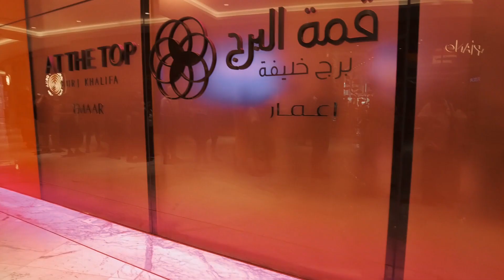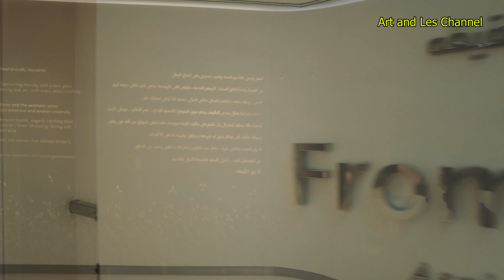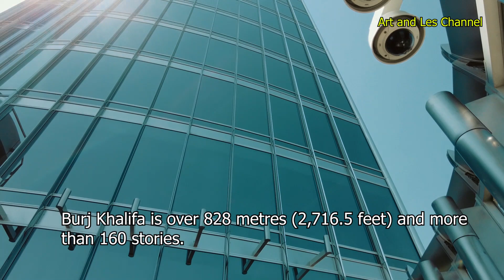Burj Khalifa AT THE TOP | Inside and Up the 124th and 125th floor |Tallest Building In The World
Finally, as a resident of the UAE for years, it will be our first time to enter the tallest building in the world... THE BURJ KHALIFA. Another milestone as travel lovers.

Join us as we explore the 124th and 125th floor of this majestic tower. Witness the massive panoramic view of the beautiful city of Dubai.

Til our next video. God bless

Instagram Art and Les: @ArtandLes
Instagram Art's Photography: @art.rivo.jr

If you feel that our video has helped you in anyway and you want to give thanks through donations, we would be very grateful. Your donations will be used and will help us to create more positive contents about Photography, Love and Travel.